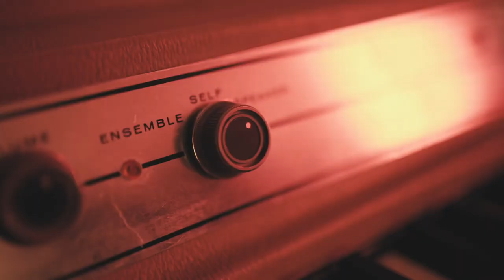How to protect yourself as an artist by Thandiswa Mazwai & Letta Mbulu.